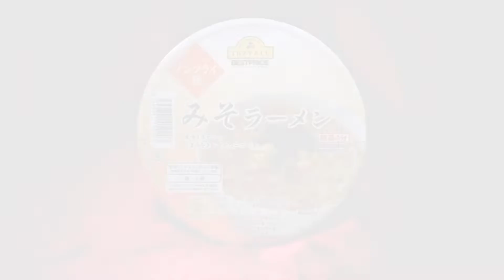トップバリュ ノンフライ麺 みそラーメン【魅惑のカップ麺の世界1144杯】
これでこのシリーズの醤油・塩・味噌は制覇👍

ノンフライ麺 みそラーメン

発売日不明 イオングループ限定
本体価格:58円（税別）【238kcal】

ソースとのからみがよい中太麺 香ばしソースの焼そば【魅惑のカップ麺の世界#843】

BGM/SE
DOVA-SYNDROME